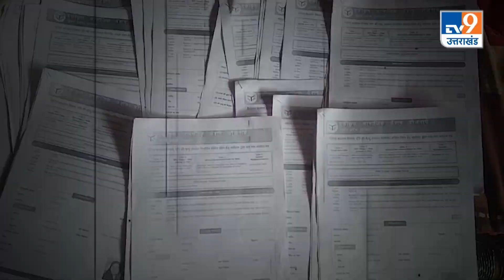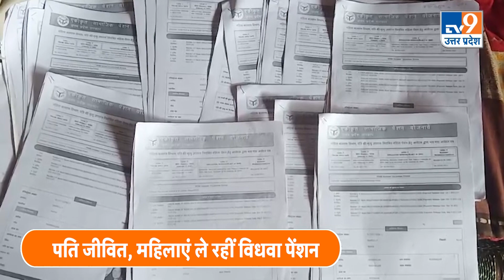Bareily में पति को मरा बताकर विधवा पेंशन ले रही थीं महिलाएं! । Scam । Widow Pension Scheme ।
उत्तर प्रदेश के बरेली के आंवला तहसील के रामनगर ब्लॉक से एक बड़ा घोटाला सामने आया है...10 गांवों की लगभग 46 विवाहित महिलाएं अपने पतियों को मरा हुआ दिखाकर विधवा पेंशन ले रही थीं...मामले का खुलासा तब हुआ जब ग्रामीणों द्वारा ही इसकी शिकायत की गई...